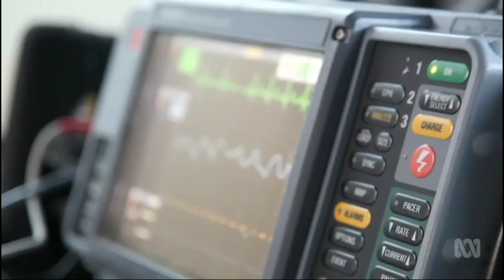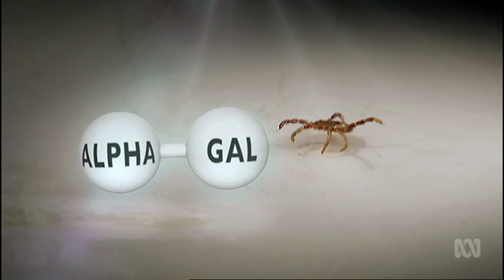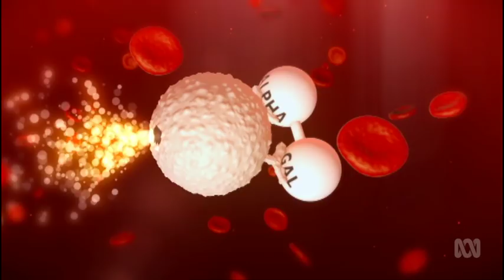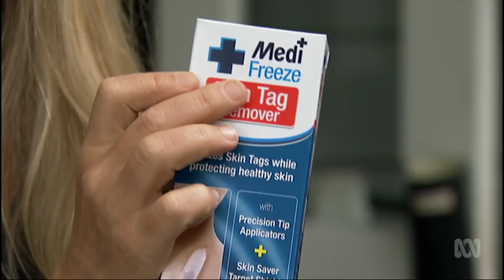Tick Meat Allergy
Mammalian meat allergy is on the rise in Australia and the surprising cause – a tick bite. Dr Jonica Newby meets Dr Sheryl van Nunen, the clinician who discovered the link. She found that if the tick had fed off another mammal first, the tick’s blood was infected with a sugar called alpha gal. Once bitten by the infected tick our immune system reacts to alpha gal causing an allergic reaction. This story is a must see if you want the latest tips on how best to remove a tick.